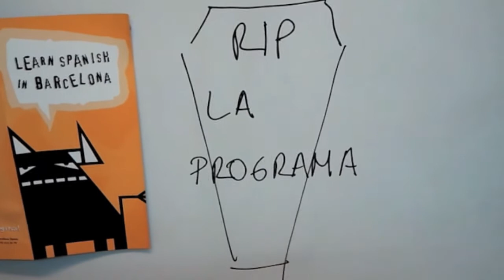Avoiding mistakes in Spanish Language: "El programa" vs "La programa"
Versión Original Spanish School in Barcelona helps our Spanish Courses students with their most common language mistakes. Today: "El programa" vs "La programa".